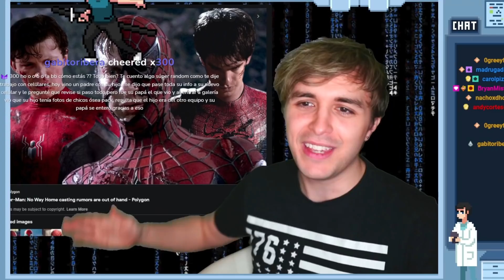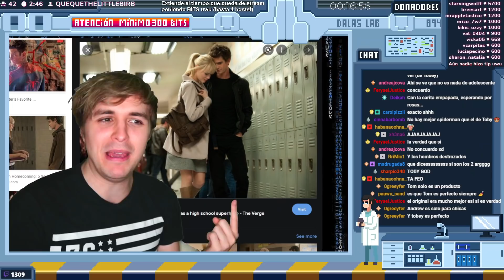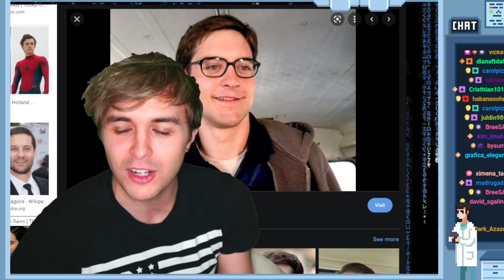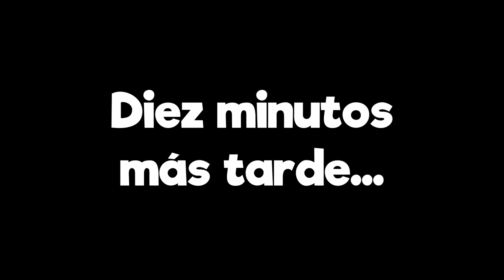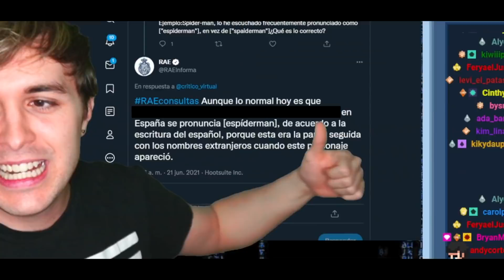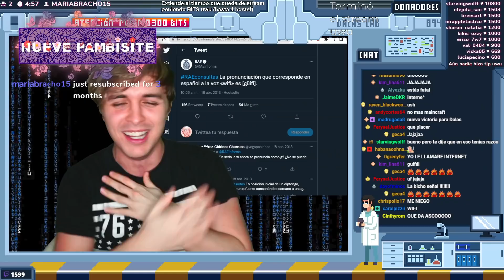¿Cuál es el MEJOR Spiderman?🤔Con PRUEBAS 100%🕷 (Spider-Man No Way Home Trailer Reacción)